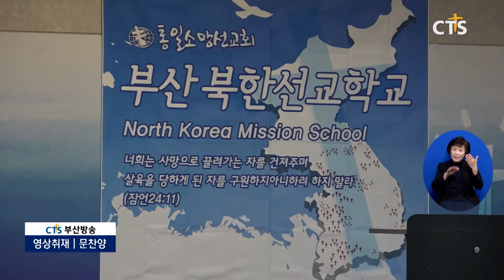부산 16기 북한선교학교 l CTS뉴스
통일소망선교회 부산지부가 16기 북한선교학교를 열었습니다.

‘네 입을 크게 열라 내가 채우리라’를 주제로 진행된 북한선교학교는 ‘지하교회의 실상’, ‘탈북민 사명자와 탈북자녀’ 등 강의와 토론을 통해 북한에 대한 이해를 돕고자 마련됐습니다.

훈련과정은 오는 5월 23일까지 12주 동안 진행되며 5월에는 철원 DMZ 아웃리치를 실시할 예정입니다.